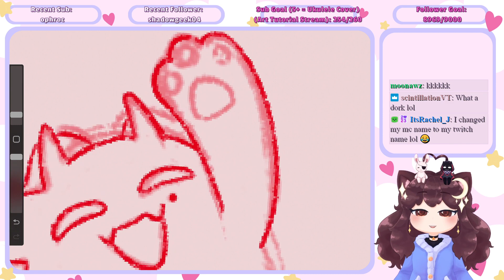My Favorite Art Streamer Tries to Find Me me on MC? WOW!